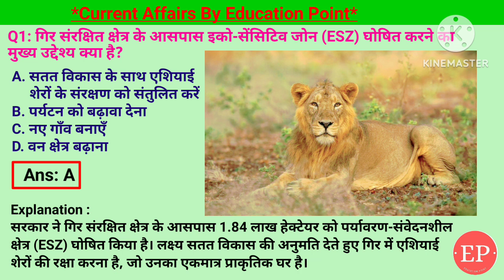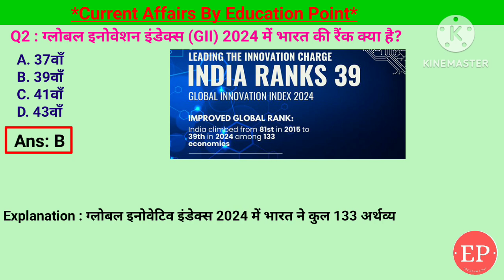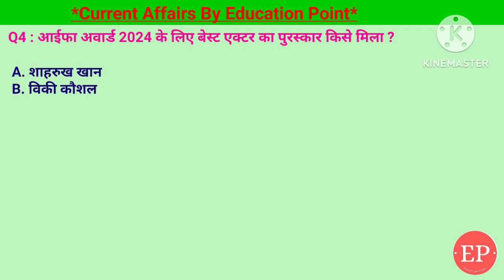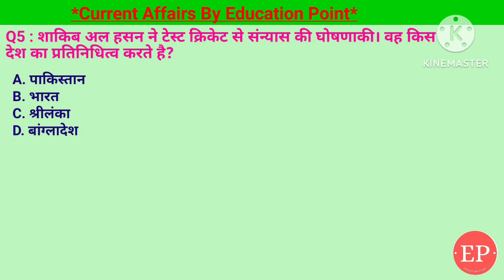01 Oct Current Affairs | गिर संरक्षित क्षेत्र के आसपास इको-सेंसिटिव जोन क्यों घोषित किया गया है ?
01 Oct Current Affairs | गिर संरक्षित क्षेत्र के आसपास इको-सेंसिटिव जोन क्यों घोषित किया गया है ?

• Covered Topic:-
1.शाकिब अल हसन ने टेस्ट क्रिकेट से संन्यास की घोषणाकी। वह किस देश का प्रतिनिधित्व करते है?- बांग्लादेश
2. आईफा अवार्ड 2024 के लिए बेस्ट एक्टर का पुरस्कार किसे मिला ?- शाहरुख खान
3. मणिपुर के किस गांव को 2024 में विरासत श्रेणी में सर्वश्रेष्ठ पर्यटन गांवों में से एक के रूप में सम्मानित किया गया है?- एंड्रो विलेज
4. ग्लोबल इनोवेशन इंडेक्स (GII) 2024 में भारत की रैंक क्या है?- 39वां
5. गिर संरक्षित क्षेत्र के आसपास इको-सेंसिटिव जोन (ESZ) घोषित करने का मुख्य उद्देश्य क्या है?- एशियाई
 शेरों के संरक्षण

01 Oct 2024 | Current Affairs Today | 01 October Current Affairs | गिर संरक्षित क्षेत्र के आसपास इको-सेंसिटिव जोन (ESZ) घोषित करने का मुख्य उद्देश्य क्या है?
01 October 2024 | Current Affairs Today |Daily Current Affairs In Hindi &English|Current affair 2024

शाकिब अल हसन ने टेस्ट क्रिकेट से संन्यास की घोषणाकी। वह किस देश का प्रतिनिधित्व करते है,आईफा अवार्ड 2024 के लिए बेस्ट एक्टर का पुरस्कार किसे मिला, शाहरुख खान ,मणिपुर के किस गांव को 2024 में विरासत श्रेणी में सर्वश्रेष्ठ पर्यटन गांवों में से एक के रूप में सम्मानित किया गया है,एंड्रो विलेज,ग्लोबल इनोवेशन इंडेक्स (GII) 2024 में भारत की रैंक क्या है,गिर संरक्षित क्षेत्र के आसपास इको-सेंसिटिव जोन (ESZ) घोषित करने का मुख्य उद्देश्य क्या है

01 Oct Current Affairs | Current Affairs by Shashi Bhushan | Education point by Shashi Bhushan | Education point

01 Oct Current Affairs,01 Oct daily current affairs,daily current affairs,current affairs today,current affairs for upsc,today current affairs,current affairs,
Daily Current Affairs, Current Affairs Today, the hindu analysis,current affairs 2024,the hindu news paper today,weekly current affairs